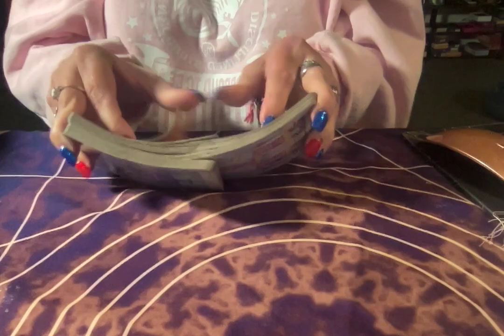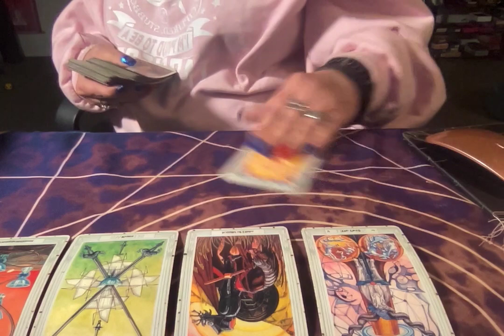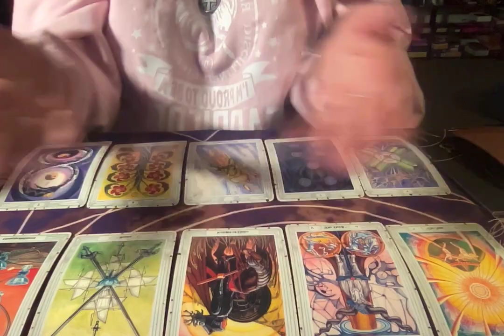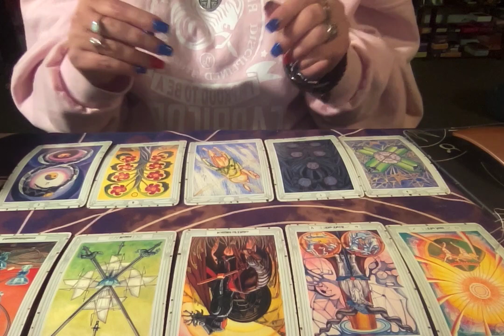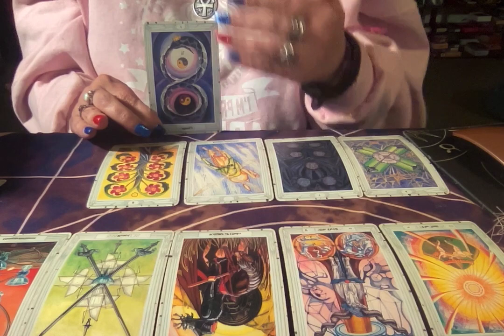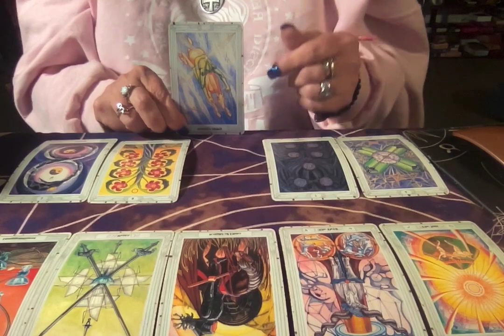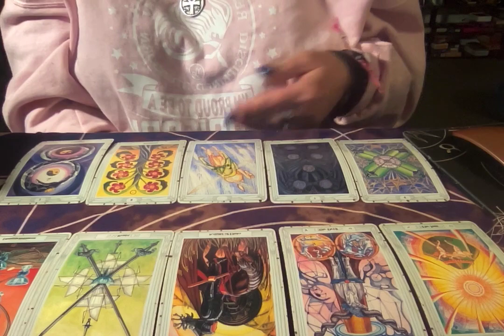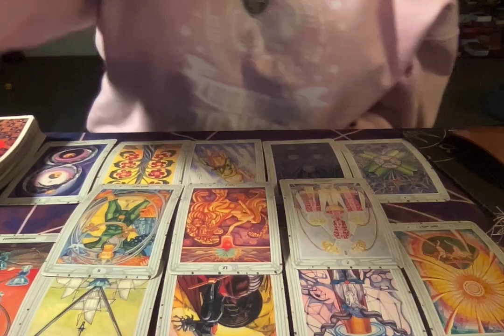Tarot Reading - Elon VS Mark Z Who Will Win the Cage Fight? 🤣👊☯️